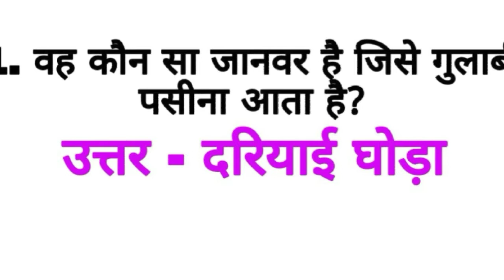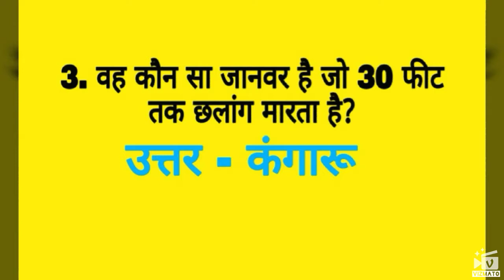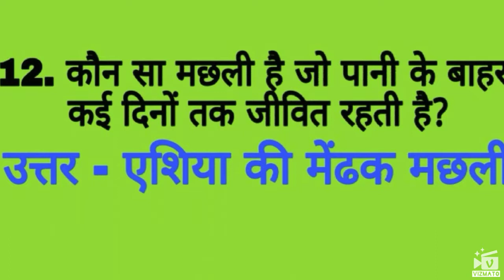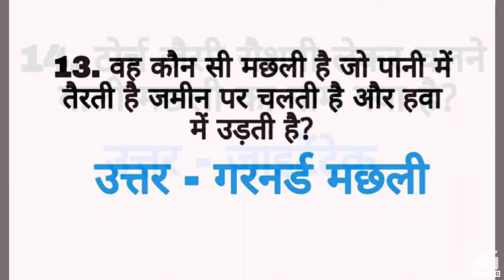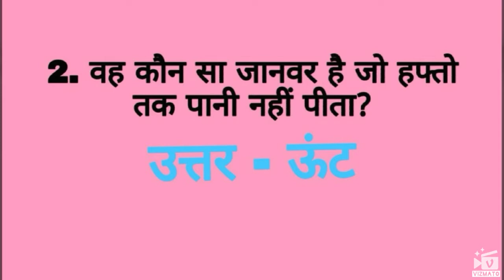Gk | General Knowledge |Most Important Gk questions | Part 12